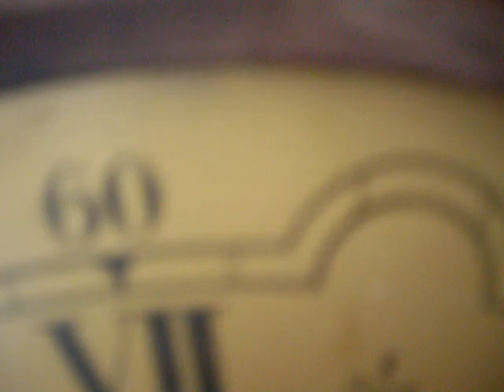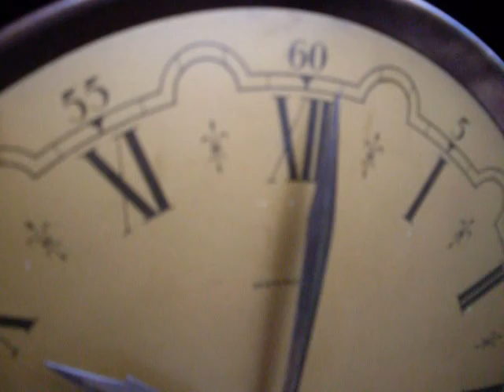CARRILHÃO REGULADORA3 AVE MARIA DE FÁTIMA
CARRILHÃO REGULADORA, 2 MELODIAS, TOCANDO AVE MARIA DE FÁTIMA